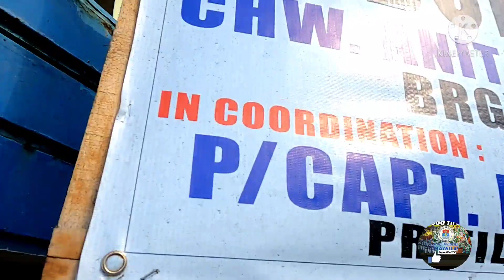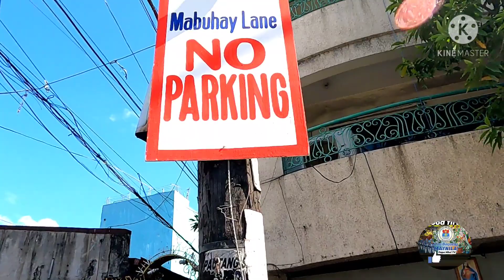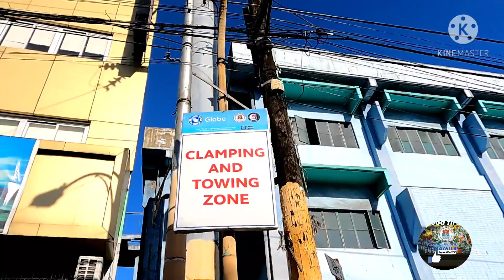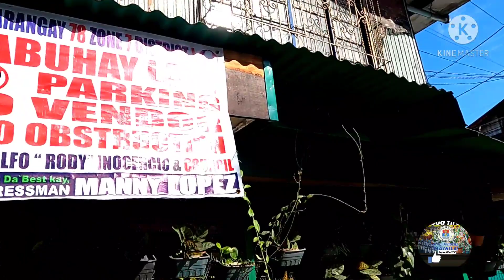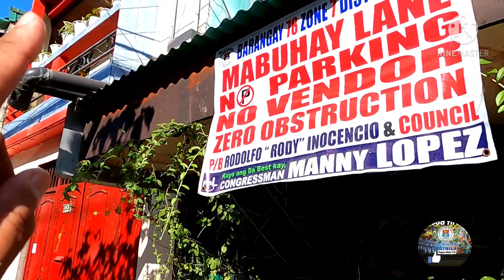BAWAL D'YAN PUMARADA MYROON PO NAKALAGAY! NO PARKING | CLAMPING OPERATION